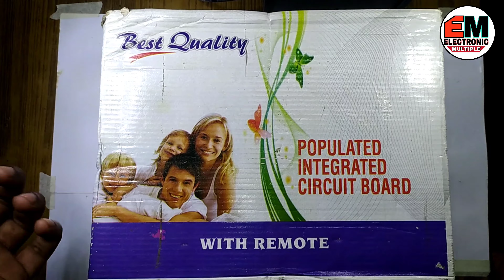CRT Colour Tv में New China Kit लगाने से पहले इन बातों का जानना बहुत ही जरूरी है! Important Point.।।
Hello Friends Aaj Ke Is video me Hum apko ye batane ki kosish kiye Hai. ki Aap jb BHI CRT TV me new China kit Install karte hai to usko install Karne se pahle Board ko Ache se Re-solder Kar le .
Example:- power supply me STR ke leg ko,  chopper Transformer Ko, Diode Aur capacitor ko , EHT ke leg ko , H-output Transistor Main Ic Memory IC Sounds & vortical IC ko.. Aur Base ko .. ekdam ache se Re-solder Kar de is se board Ka life Bad Jata hai Aur complain Milne Ka chance Kam Hota hai... Thanks

Colour CRT Tv में New China Kit लगाने से पहले किन बातों को ध्यान देना बहुत जरूरी है! Important Point..

CAUTION: All the experiments is done by the expert in this video. Please maintain your safety precisions. And we recommend childrens not to try this at home. We do not promote any harm and injuries to anybody.

सावधान:-  इस वीडियो में सभी प्रयोग विशेषज्ञ द्वारा किए गए हैं। कृपया अपनी सुरक्षा प्राथमिकताओं को बनाए रखें। और हम बच्चों को घर पर यह कोशिश नहीं करने की सलाह देते हैं। हम किसी को नुकसान और चोटों को बढ़ावा नहीं देते हैं।

1) how to install circuit in slim and Ultra Slim TV 2) Ultra Slim TV new circuit kit replacement
3) Ultra Slim TV Mein Naya circuit board Kaise Lagate Hain
4) Ultra Slim TV Kaise repair Karen
5) how to repair Ultra Slim TV
6) Ultra Slim TV secret setting tips and tricks

Requested Topic:-